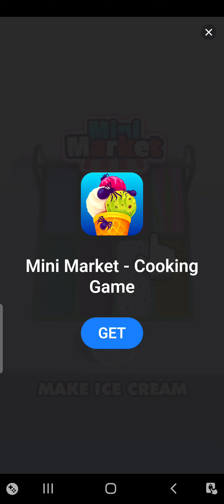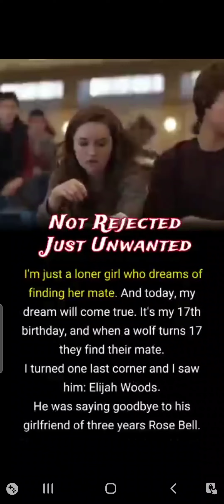Fill The Fridge Game Play